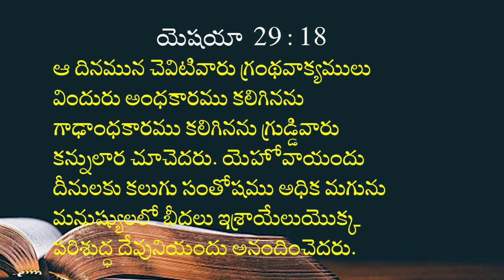14 08 2023 Paul Suresh garu అంశం : దీనులైన వారు దేవుని యందు సంతోషిస్తారు.